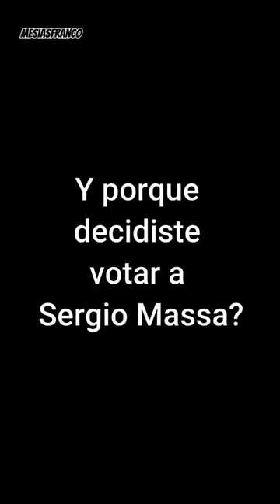Por qué decidiste votar a Sergio Massa?